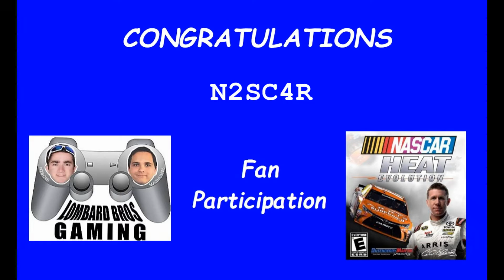NASCAR HEAT EVOLUTION #6 And the winner is